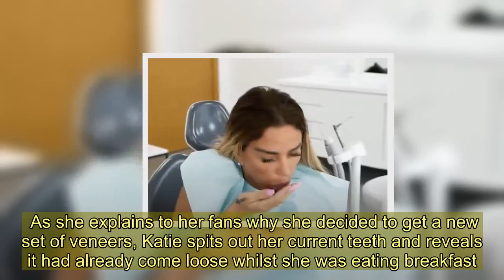Katie Price spits out fake teeth after they fall off her ‘Bond villain’ stumps